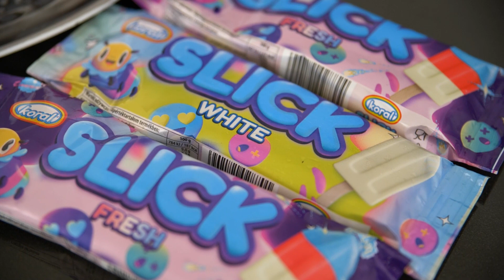PIKNIK CODZIENNIE? DLACZEGO NIE :)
♯ NASZ BLOG

✎ Mail

✂ MONTAŻ

* Film powstał we współpracy z marką Koral